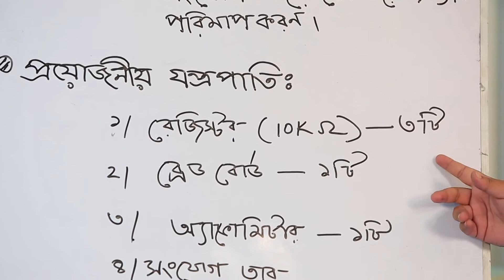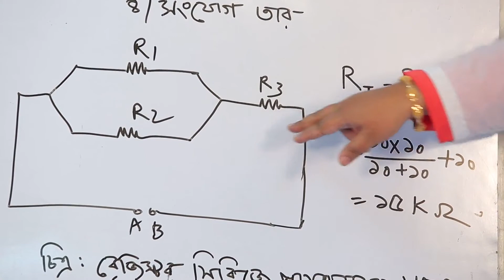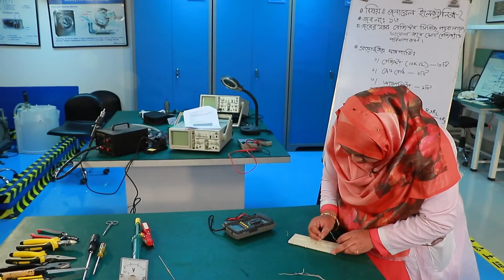জেনারেল ইলেক্ট্রনিক্স ২ রেজিস্টর প্যারালালে সংযোগ করে মোট মান পরিমাপকরণ।